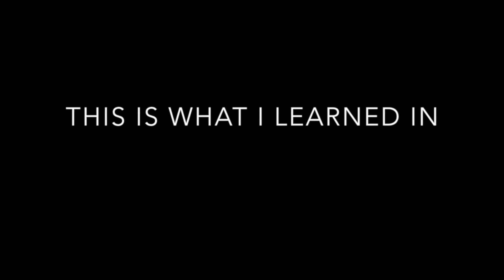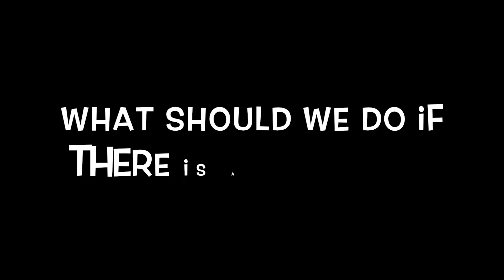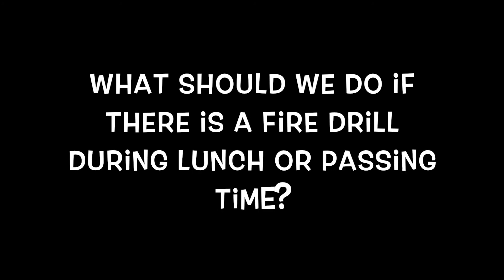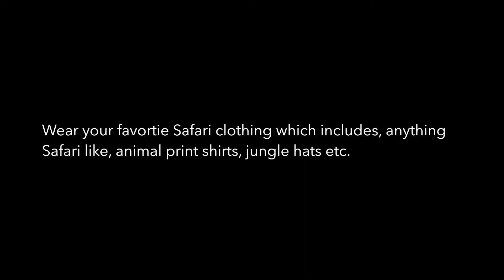HTV 2 11